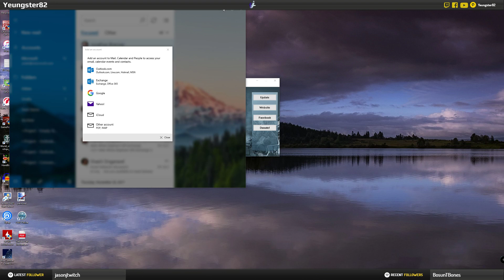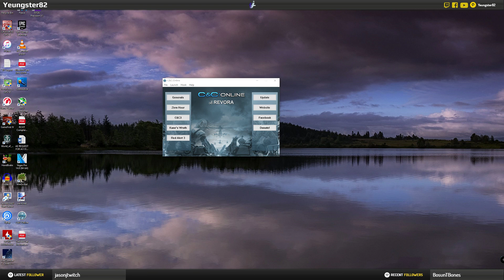[PC] C&C Red Alert 3 - Multiplayer fun with Burai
‘The Big Apple’ music track by Tim Winn